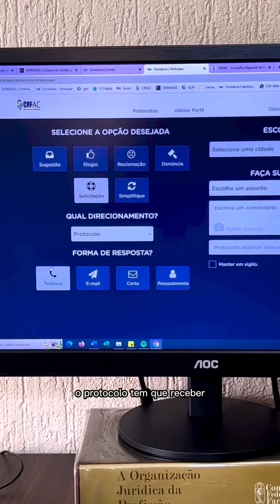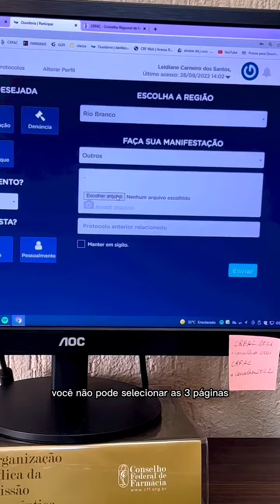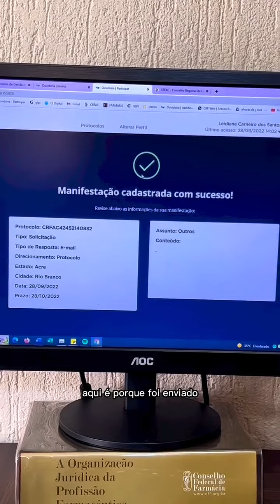Como usar o sistema de Protocolo do CRF Acre - parte 1